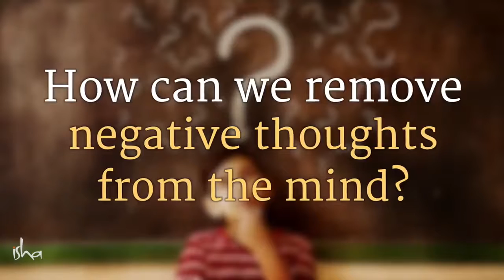How to Remove Negative Thoughts Sadhguru Answers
Sadhguru looks at how the mind, which should be the greatest boon, is unfortunately being used by most people as a misery-manufacturing machine. He also gives us a simple process to begin the process of experiencing the magic of the mind.